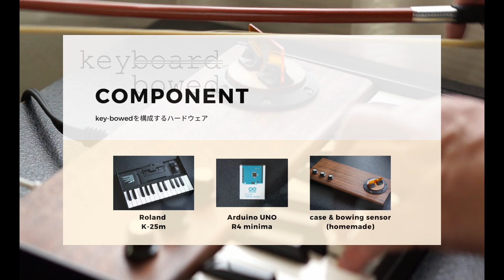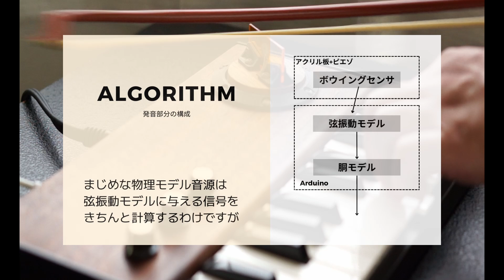【楽器開発してみた 5】自作楽器をざっくり説明(BGM+字幕) / 天空の城ラピュタ 「君をのせて」 / Key-bowed / arduino uno r4 minima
自作の楽器key-bowedについての かなりざっくりとした説明動画です
BGMはkey-bowedで弾いた「君をのせて」

動画中にもありますがKey-bowedは
　9月の「Maker Faire Tokyo 2024」
　11月の「NT名古屋」「Ogaki mini maker faire 2024」
で展示するので興味のある方はぜひいじりにきてください！